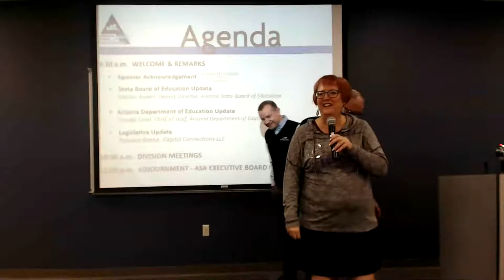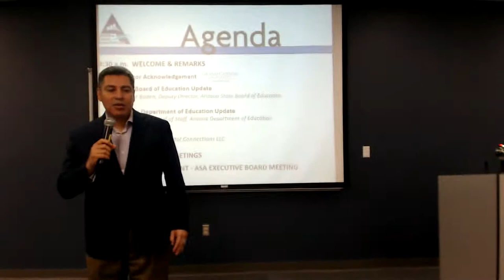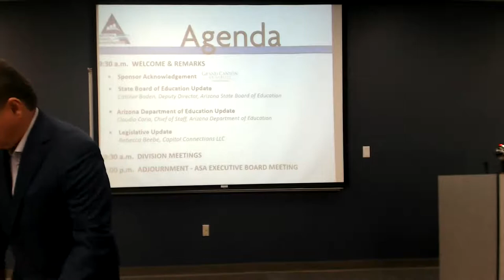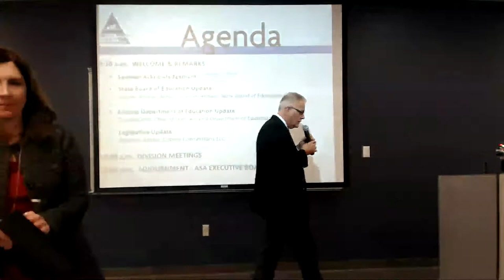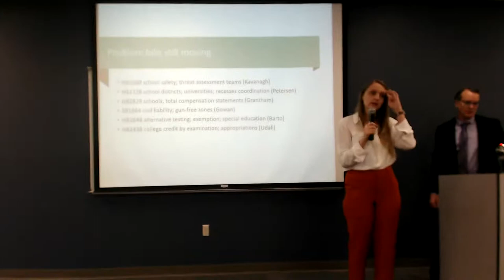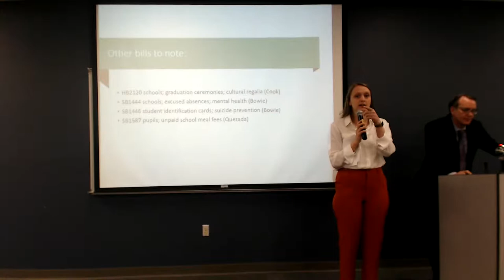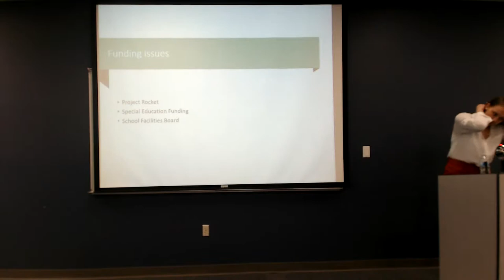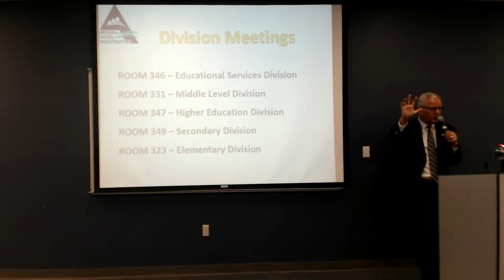ASA Division Meeting - March 2, 2020